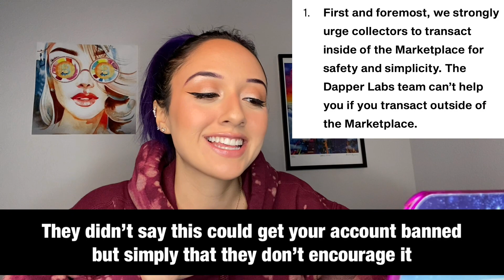NBA Top Shot: What can get you banned...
Today we're going over what can potentially get you banned on NBA Top Shot!

Jennifer